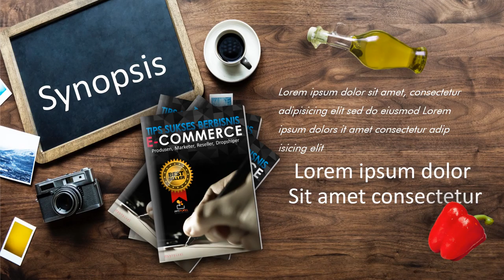Jasa Video Promosi Majalah, Buku Pemasaran, E book, DVD E Course, Video Turorial, Buku Digital, Buku